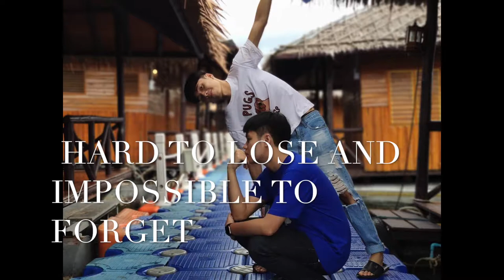Photograph Ed Sheeran | Cover by DOUBLE J